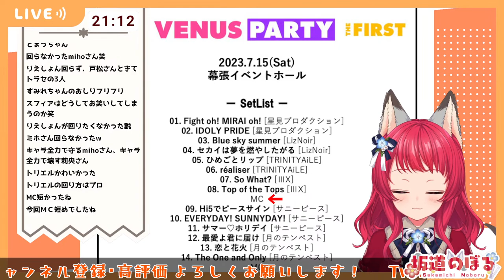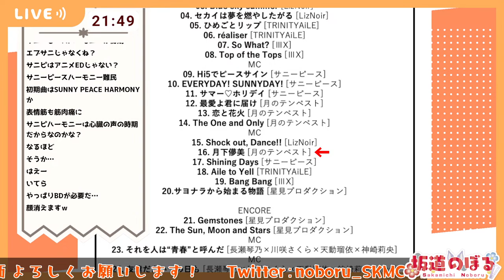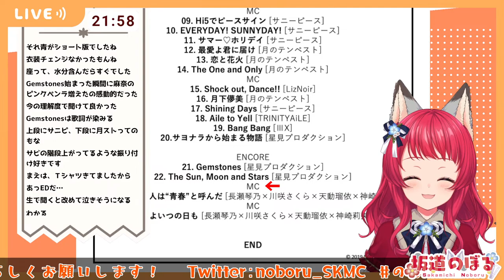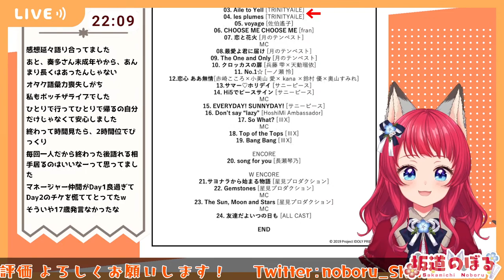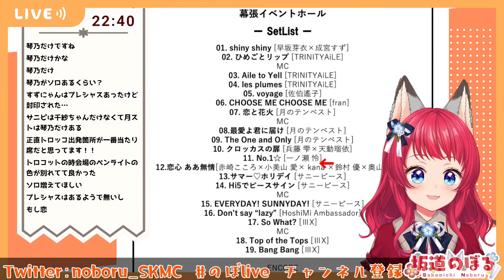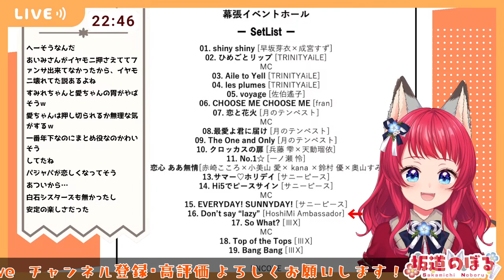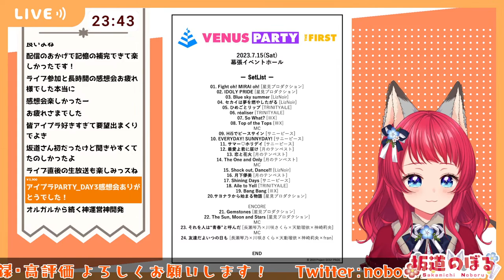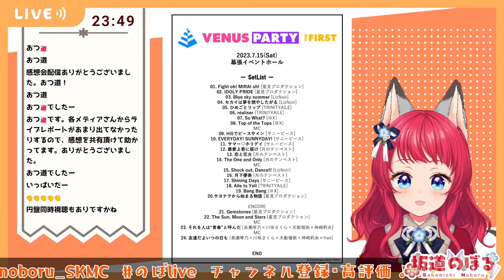【アイプラ 】#123 IDOLY PRIDE VENUS PARTY The First / ライブお疲れ様＆感想会✨【坂道のぼる｜VTuber】のぼlive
【坂道のぼる　アイプラ実況】
アイプラがとんでもないライブ作り上げてきた…
初トロッコ、バッグステージ、全員お揃い衣装、ファンサの嵐…
ライブロスのみなさ～ん📢
いっぱい語っちゃおう！！！

◆IDOLY PRIDE / アイドリープライド 公式

プレイヤーネーム　Sa
グループ４
アルタイル
担当：川咲さくら
毎日のんびり活動中٩( 'ω' )و

🐺自己紹介・各種規約 🌺
コメントをする場合は、必ず目を通してね！

🐺配信に関するお願いごと（一部抜粋）🌺
※詳しくは各種規約をご確認ください
・初見さんも常連さんも楽しめる配信を心掛けましょう。
・YouTube配信のアーカイブは基本的に残るので、無理のない範囲で見に来てください。
・コメントをするときは、配信を見ている方が自分以外にもいることを忘れないでください。
・不適切なコメントを見かけてもスルーまたはミュートやブロックで自衛してください。
　リスナー警察ダメ、絶対。
・返答が難しい / 話題に挙げていない / 場面にそぐわないコメントは基本スルーします。
・SNSやYouTubeなどツール本体に関する質問コメントはお控えください。ご自身で調べて判断をお願いします。
・伝書鳩行為はご遠慮ください。話題に上がっていないのに、他の配信者のお名前をコメントすること、また他の配信者の方の配信で私の名前をコメントすることはご遠慮ください。

🐺コメント規制について🌺
BOTによる荒らし対策の為、以下に該当する場合、コメント規制がかかります。
規制がかかった場合、２分後にコメントが出来るようになります。
・アルファベットの大文字だけを使用したコメント
・禁止ワードに登録されている単語を使用したコメント

In order to prevent vandalism by BOTs, comments will be restricted if any of the following apply.
If you are restricted, you will be able to comment after 2 minutes.
・Comments using only upper case letters of the alphabet
・Comments using words registered as prohibited words

配信者：坂道のぼる（Sakamichi Noboru）

FANBOX：配信スケジュールやブログを更新中

今後もゲーム配信中心に活動予定！

【使用音源】
FUJINEQo 様